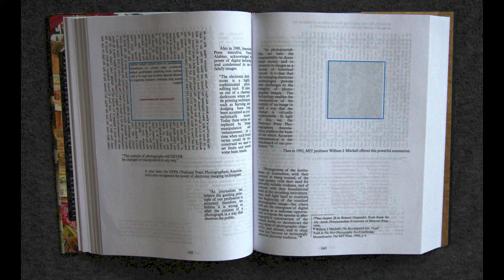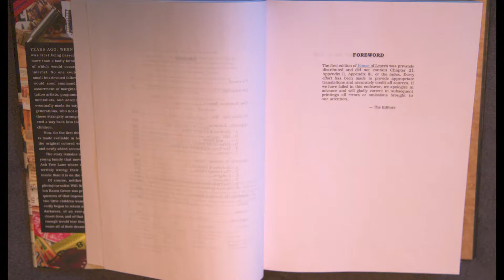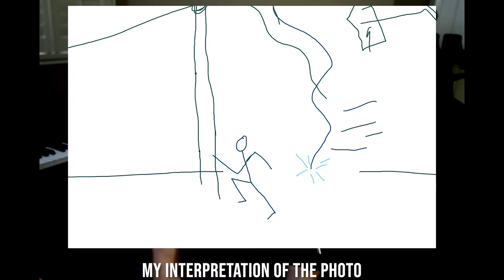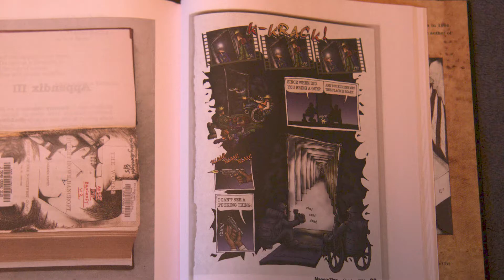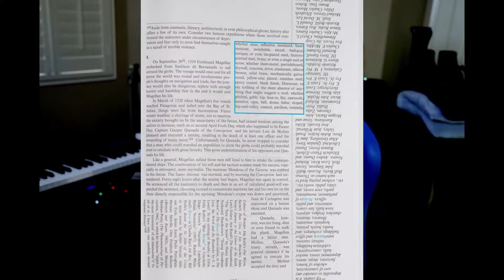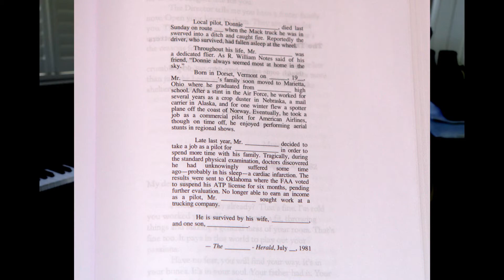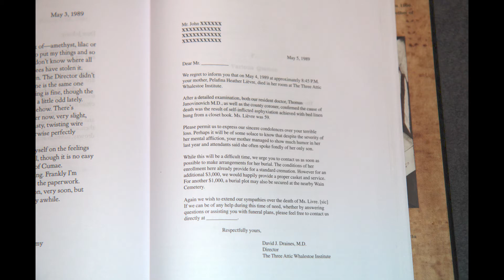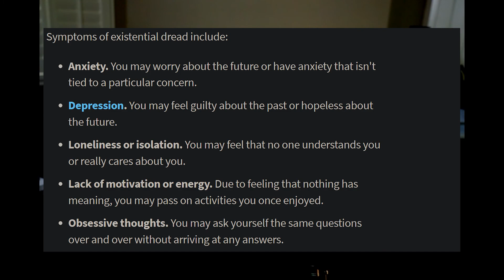House of Leaves - Summary and Analysis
I wanted to make a longer youtube video, and I just finished House of Leaves, so I made a long video about the house of leaves.

I took some pictures, and figured out how to take them when I was almost done.

Timestamps:
0:00 Intro
3:35 Plot Summary - The First Part
6:06 Plot Summary - The Navidson Record
9:44 Plot Summary - Break 1
12:35 Plot Summary - Expeditions
19:08 Plot Summary - Break 2
20:58 Plot Summary - End of the Navidson Record
23:51 Plot Summary - Johnny and the House of Leaves
27:16 Plot Summary - Final Note from Johnny
30:28 Plot Summary - Final Edition
33:52 Analysis
37:57 Analysis - The Hallways
39:32 Analysis - The Characters
45:00 Analysis - The Book As Art
49:29 Outro